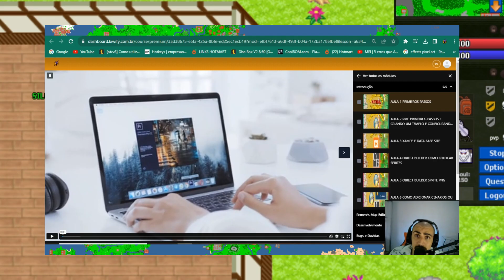PACK DE ATUALIZAÇÃO NTO ADVENTURES,NOVOS SISTEMAS E ESPECIAIS !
- Tibia
- Nto , GLA , OT POKEMON
- DBO , WODBO